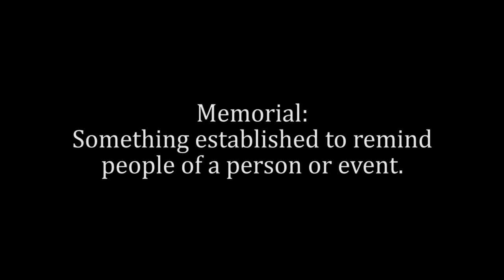God of Thunder and Memorial Day....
I play God of Thunder by Kiss and Star Spangled Banner for memorial day.